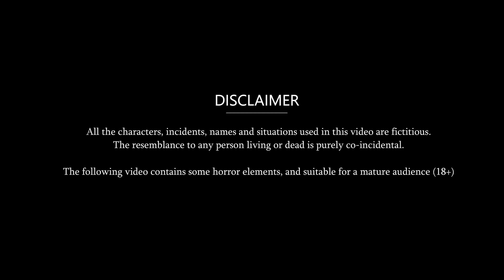गन्ना चूसने वाली बहू | Hindi Moral Stories | Stories in Hindi | Hindi Kahani